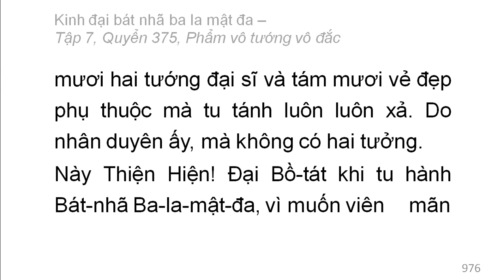Quyển 375: Kinh đại bát nhã ba la mật đa - Phẩm vô tướng vô đắc (rất hay) (375/600) (11)